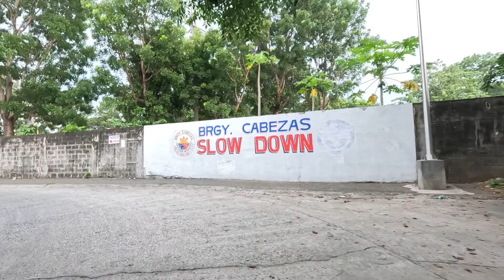Hugo Perez Rd 2024 | HD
Filmed: Saturday, ‎June ‎15, ‎2024, ‏‎5:43:03 PM

NO TALK. JUST RIDE.
For the best viewing experience, watch the video in HDR!

This channel and its contents are solely owned by TOUR with RALPH.
UNATHORIZED USE, REPOSTING, AND RE-UPLOADING from this channel without prior permission is a criminal offense under the COPYRIGHT LAW.

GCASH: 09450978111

I mostly feature subdivisions in Cavite. General Trias, Trece Martirez, Tanza, Naic and Dasmariñas.